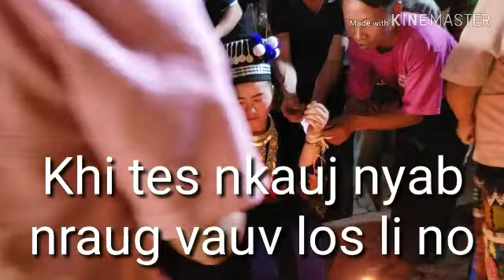khi tes nkauj nyab nraug vauv 18/4/2019